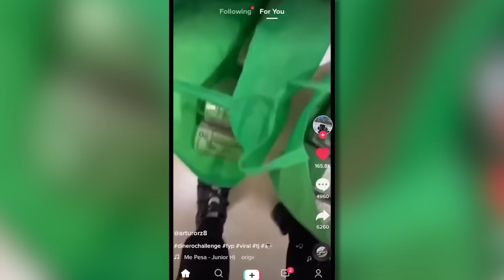SPOON T0RT*R3 mi ha TRAUMATIZZATO... | Jematria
Benvenuti in questa nuova puntata di Jematria che vi parla di Spoon T0rt*r3 un video che vi lascerà senza parole e totalmente traumatizzati...